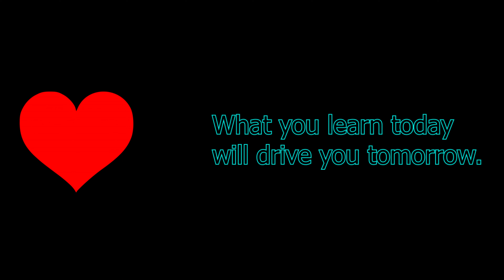Why Twitch WILL inevitably die. | Spirily Rambles EP 13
Twitch by no means will lose everything, but if the path taken currently it will continue to bleed by losing big names to other platforms. This was recorded before the twitch announcement of allowing streaming on other platforms, which in my opinion is good for the creators but I feel is throwing up the white flag to youtube on the company side. Why would you pay thousands and give exclusives to partners if they are still allowed to stream else where. Kind of feels like another way for Twitch to legally ban whoever they want.

Video contents

0:00 Intro
0:08 Ramble
2:28 Outro